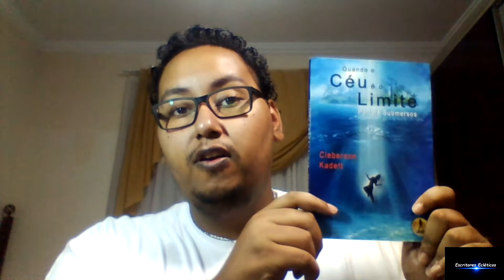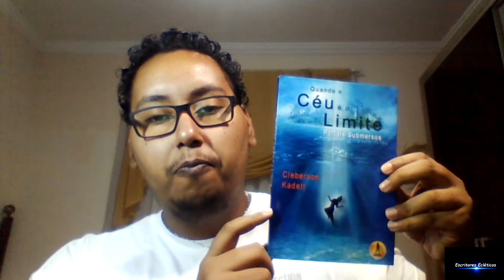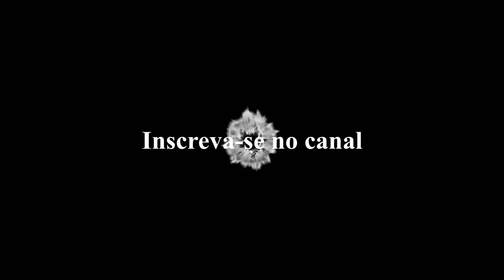Resenha 10 - Quando o Céu é o Limite - Portais Submersos.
Vídeo da resenha do livro "Quando o Céu é o Limite - Portais Submersos" do autor Cleberson Kadett.

Sinopse:
Quando o Céu é o Limite: Portais Submersos dá continuidade à trilogia do autor, aprofundando os estudos do físico teórico Christian Goldville, que agora é considerado a maior autoridade mundial sobre o Efeito Transposicional da Matéria Física Humana, fenômeno capaz de transportar pessoas de um local para outro no espaço-tempo.
Novos casos, experiências e hipóteses virão à tona, além de outros fenômenos que serão analisados, dentre eles o avistamento de monstros marinhos pré-históricos, as dimensões paralelas, os domos dimensionais, o deslocamento temporal, o dom da bilocação, a combustão humana, o fenômeno do terceiro homem, as crianças de olhos negros, a consciência pós-morte, a paralisia do sono, a fotografia da alma, dentre outros.
Ademais, o Grande Colisor de Hádrons poderia ter iniciado o fenômeno de transposição?
Seria possível visualizar dimensões paralelas?
Já pode haver existido, no passado, uma máquina do tempo?
Leia e descubra...